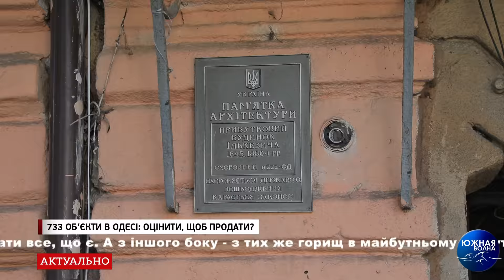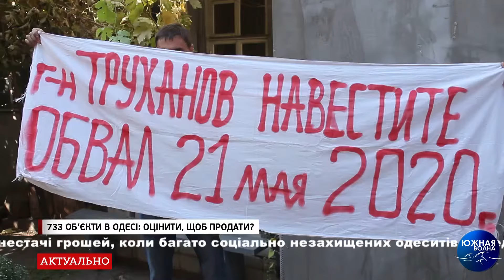733 об’єкти в Одесі: оцінити, щоб продати?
Чим ближче до виборів, тим страшніше дивують і непокоять рішення міської влади, одне з яких - тендер на оцінку більше 700 об'єктів нерухомості: горищ, підвалів та інших досить великометражних приміщень.

Навіщо насправді потрібна ця оцінка - дивіться у нашому спеціальному репортажі.